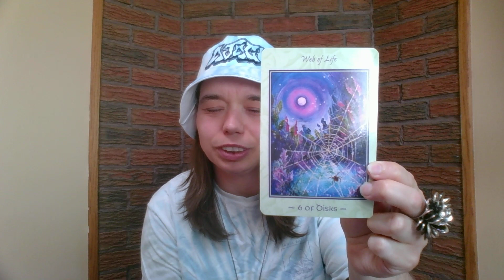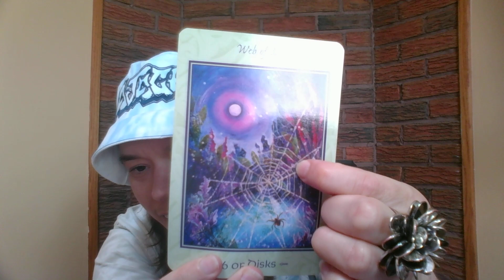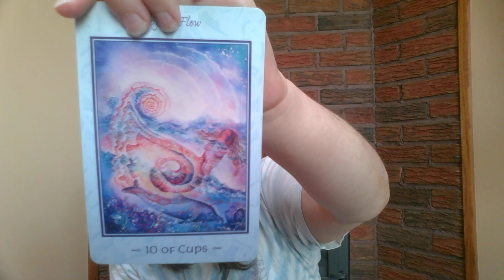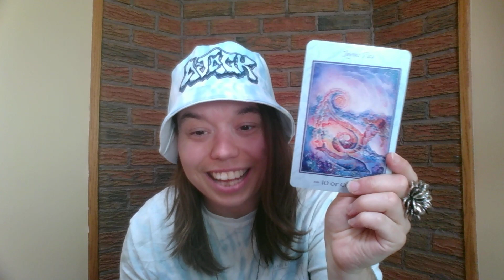Body Says? | Unprofessional; By Who's Standards? - All Earth Sign Placements (Timeless)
Heya, Faevoured Ones!

I'm Kymmy (She/Her) 31 ☀️ Pisces 🌒 Taurus ⬆ Virgo
Vedic Chart ☀️Uttarabhadrapada 🌒 Bharani ⬆ Uttaraphalguni

Life Path 33, INFP-T

Welcome to a new pick a pile reading; 'Body Says?'  This is a general reading and may not resonate with everyone. Use your discernment and free will when navigating your own journey. Thank you so much for supporting me; I appreciate all of you!

The Tarot of Transformation - Willow Arlenea & Jasmin Lee Cori

The Happiness Lab with Dr. Laurie Santos (Science of Well-Being)

Beware of scammers: I will not be charging for my readings at this time or accepting donations due to personal reasons. I will never reach out and tell you that the universe has a message for you and ask for money. Please invest in your future self. If you truly feel called to do so; donate to another cause or readers whom do receive them.